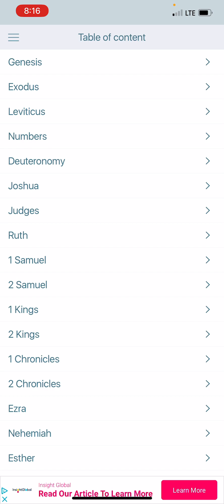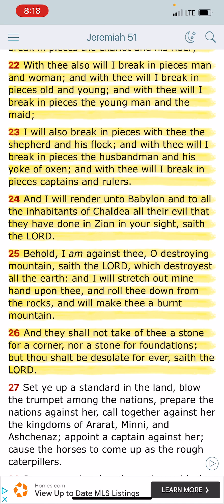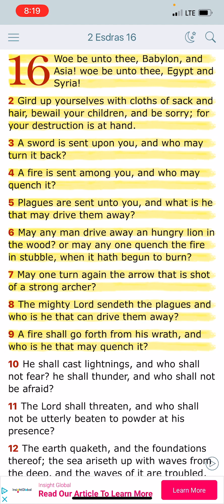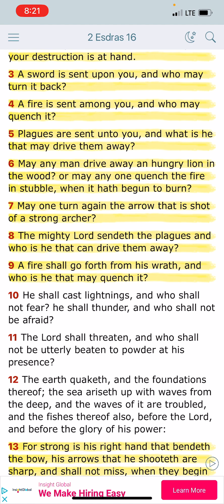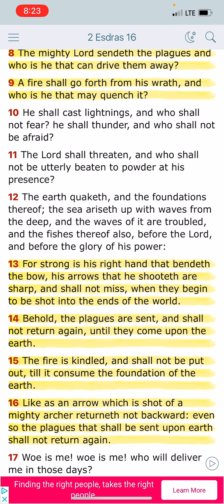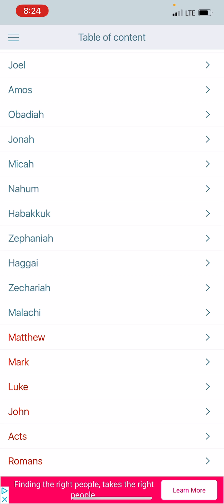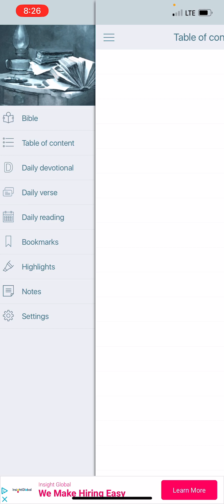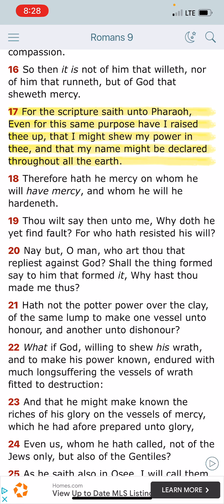THE Intense and purposes of the Lord for this Lifetime ⚠️